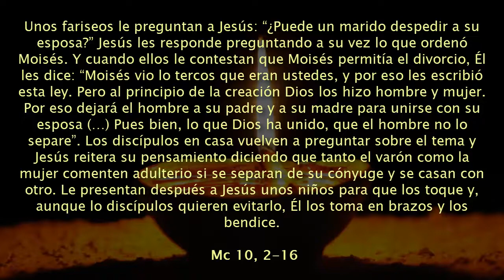Domingo 27º del Tiempo Ordinario - AMOR MATRIMONIAL. No separemos lo que Dios unió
Mc 10, 2-16: “lo que Dios ha unido, que no lo separe el hombre”.